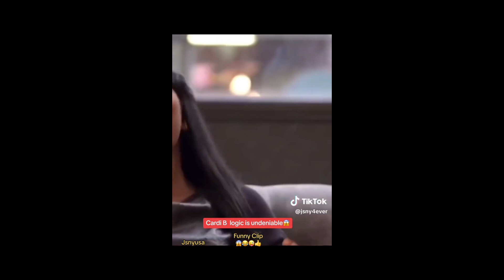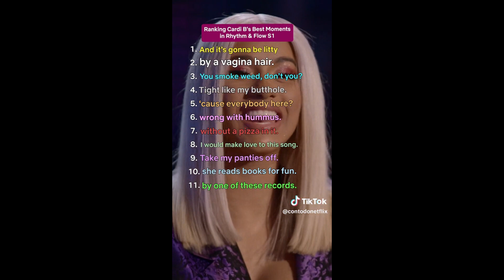Cardi b funny moments tiktok compilation